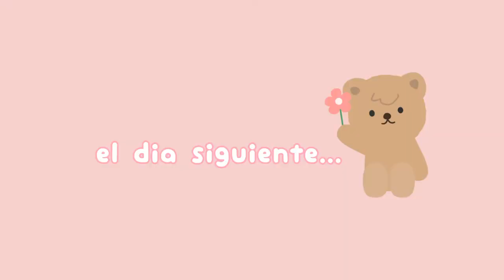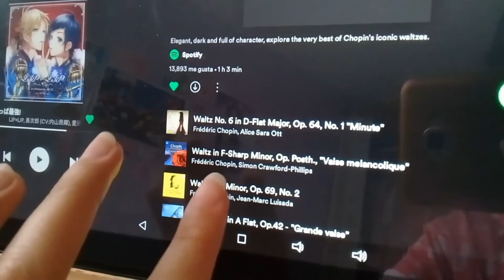draw with me💖/ Still life / Bodegón🍎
Holis!!(≧▽≦)
el dia de hoy dibujare un pequeño bodegón :3

porfis síganme en mi Instagram para ver más contenido (人 •͈ᴗ•͈)